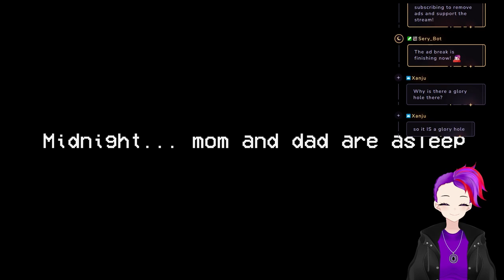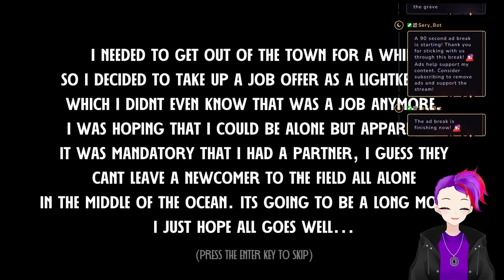3 Scary Games #11